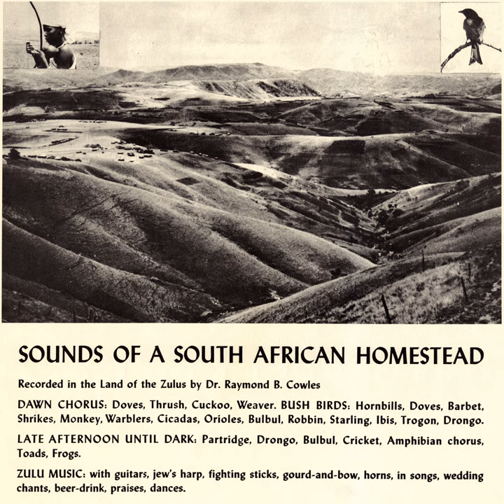Zulu Music: Traditional Recitatives, Songs of War, Praises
Zulu Music: Traditional Recitatives, Songs of War, Praises · Unspecified

Sounds of a South African Homestead